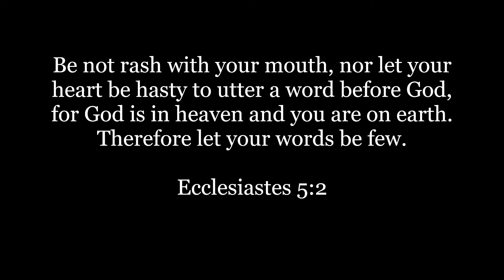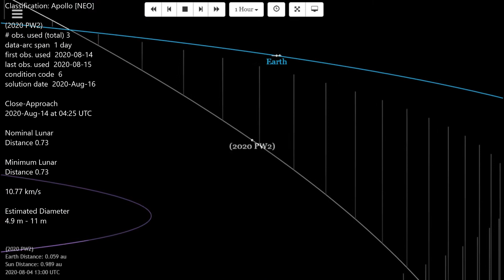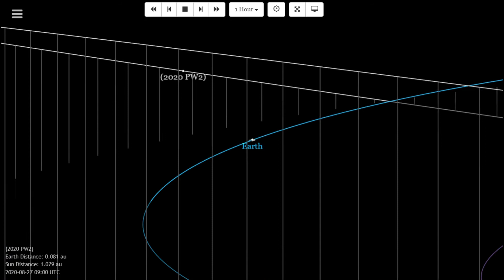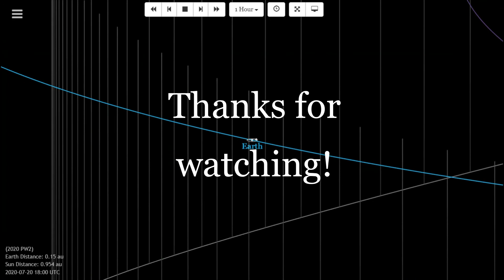Small Asteroid (2020 PW2) discovered the same day of its close approach 3/4 the distance of the moon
Nominal Lunar Distance 0.73
Asteroid (2020 PW2)

Ecclesiastes 5:2
Be not rash with your mouth, nor let your heart be hasty to utter a word before God, for God is in heaven and you are on earth. Therefore let your words be few.